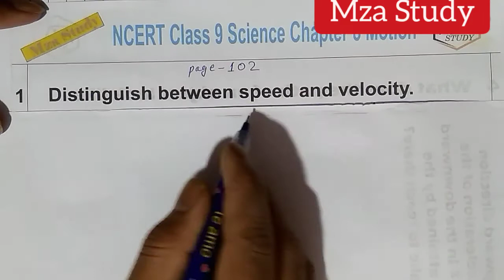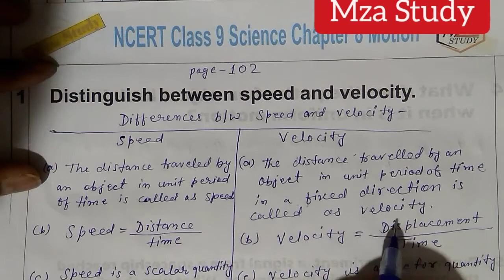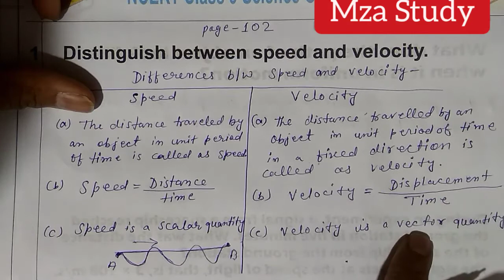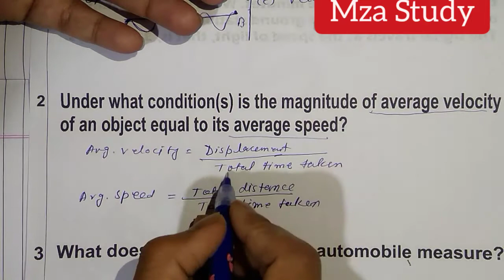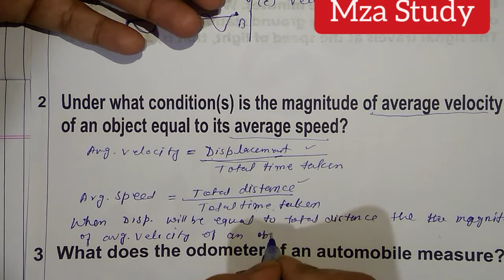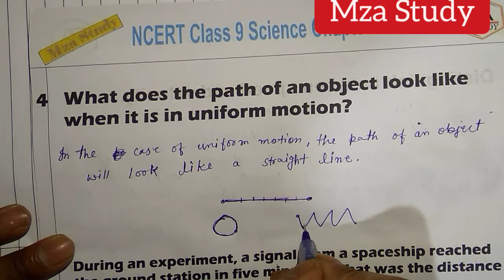Page No 102, Class 9 Science Chapter 8 Motion, Class 9 science , CBSE Class 9 Motion